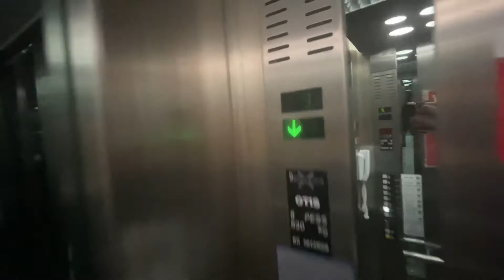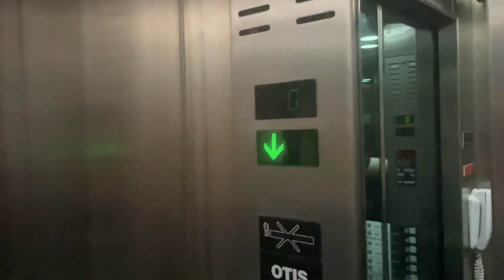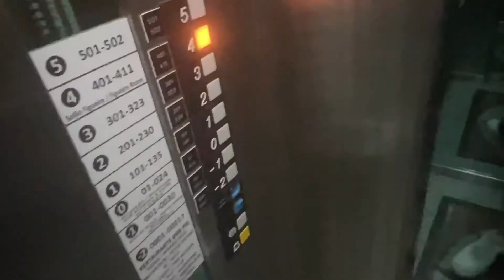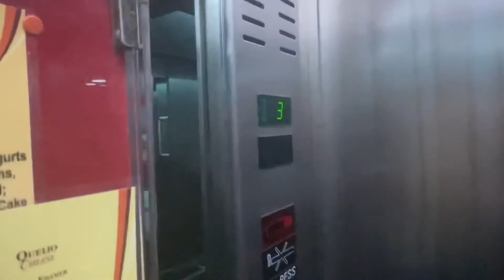OTIS Lifts at the Brisa Sol Hotel in Albufeira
I do have 3 more lifts to publish from the algarve but I probably won’t upload them due to very bad quality.  Sorry about this.

Lift Information:

Brand: OTIS
Motor Type: MR Traction
Lift Model: Europa ?
Speed: 1.5m/s
Door Type: Centre Open
Year: 1990s
Fixtures: OTIS NAO
Voice: None
Lift Capacity: 630kg 8 Persons
Lift Setup: Duplex

Floors:
-2 - Pool & Restaurant
-1 - Games
G - Lobby
1 through 5 - Rooms

0:00 - Intro
0:05 - Left Lift
2:04 - Right Lift